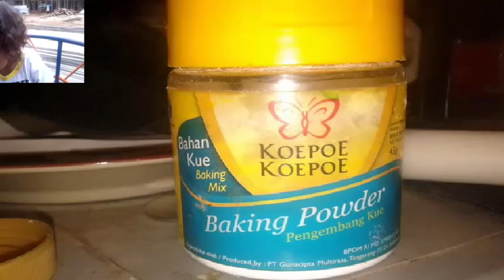How to make japanese style pancakes? - easy pancakes recipe made by kids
Easy japanese pancake recipe, even kids can make it.

Below are the way and recipe for japanese style pancakes:

1. 500 gr of flour
2. 3 teaspon of baking powder
3. 3 teaspon of baking soda
4. 25 gr of blueberry jam
5. 3 eggs
6. 500 gr of sugar
7. 3 tablespoon of butter
8. 1 teaspon of instant yeast
9. 250 ml of milk

Stir them..

An hour after stirring, turn the stove on (tiny fire).

tada. a tasty japanese style pancakes is ready for you...